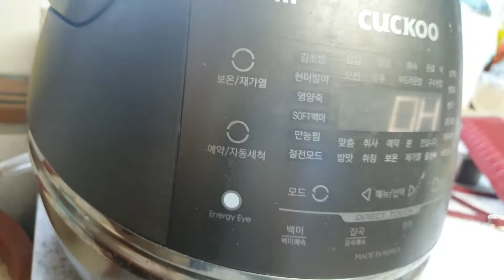Membuat kimbap bersama ibu mertua korea rasanya buat ketagihan 😋😋